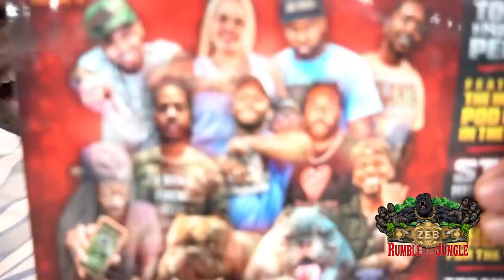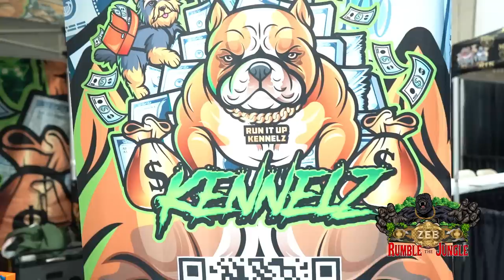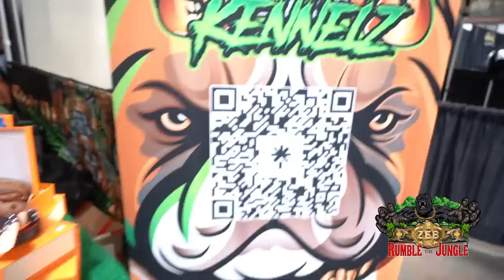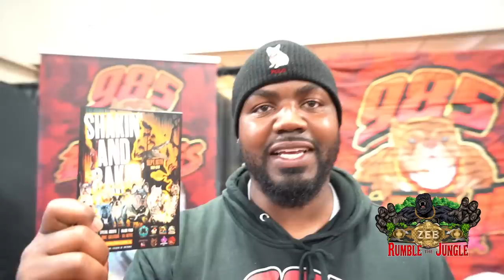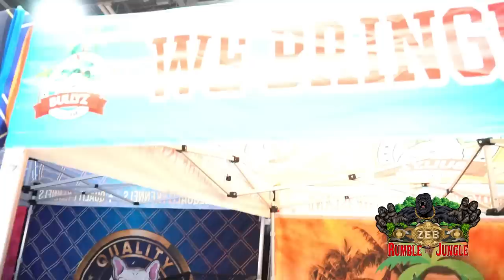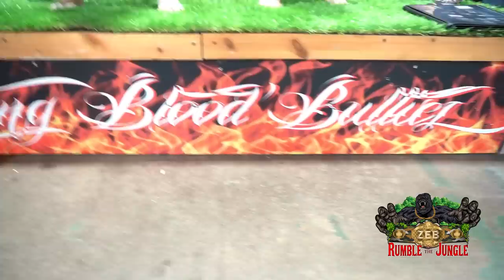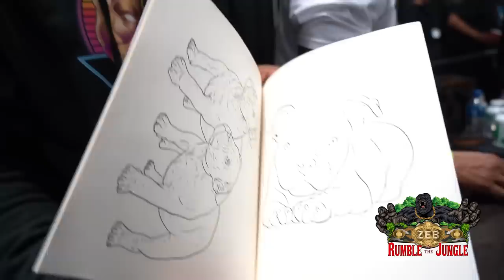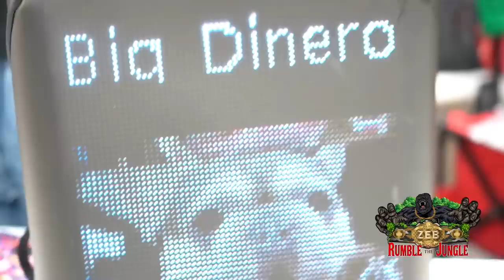BULLY TALK WITH ZEB PITS PRESENTS RUMBLE IN THE JUNGLE 4.0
RUMBLE IN THE JUNGLE 4.0 TAKES PLACE IN DALLAS TEXAS PRESENTED BY JUNE WILLIAMS.